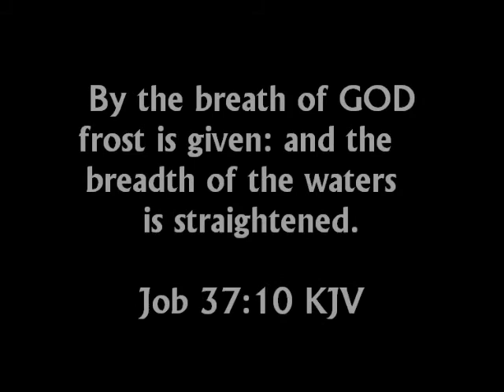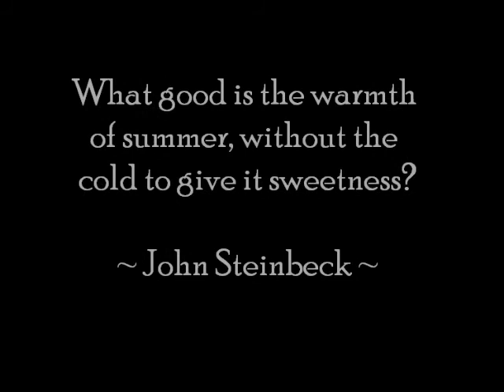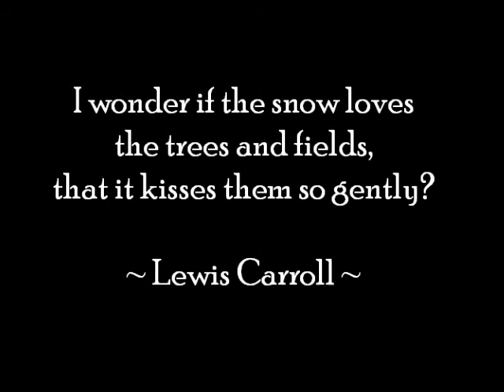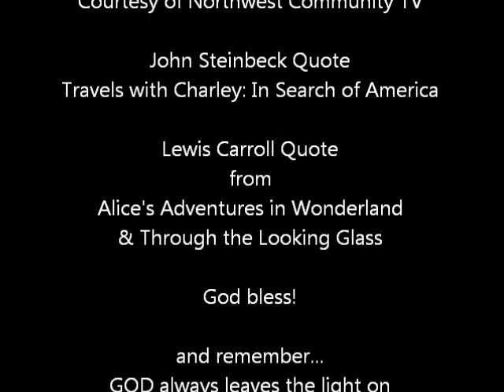White As Snow Winter Scenes in Minnesota and Wisconsin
This video was produced through Northwest Community Television in Brooklyn Park, Minnesota, by Mary Katherine May for The House United show number 91, a Christian variety program.